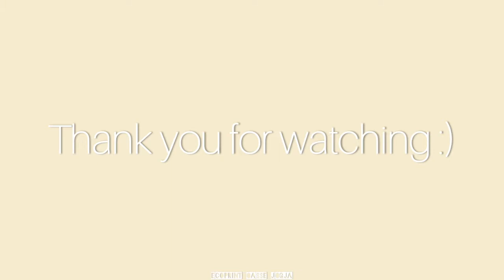Ecoprint Oasse Jogja Kain Sutra Ungu 🤫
Channel ini dibuat untuk memperkenalkan beberapa hasil hasil ecoprint yang merupakan proses dari Workshop Ecoprint kami yang berada di Daerah Istimewa Yogyakarta

Kami juga membuka Workshop Online (WSO)
Dan bagi yang berminat, untuk informasi lebih lanjut, bisa hubungi kami di instagram ataupun facebook yang tertera di bawah ini :

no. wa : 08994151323